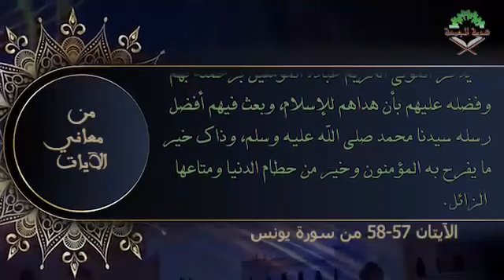الآيتان 57_58 من سورة يونس الشيخ محمد رفعت رحمه الله مع معاني الآيات الكريمة في نهاية الشريط